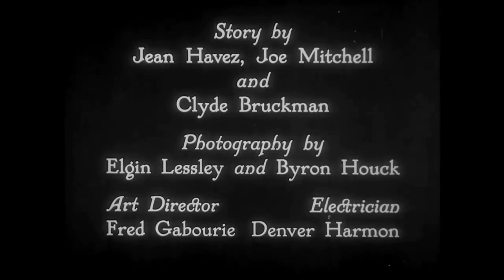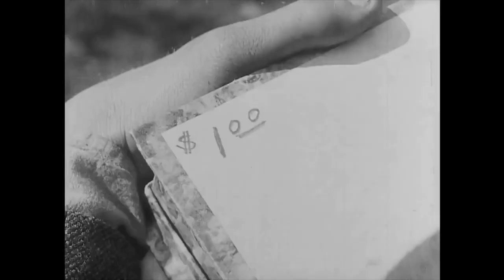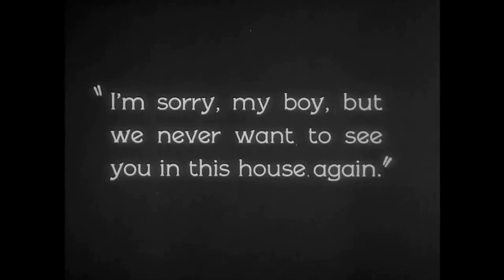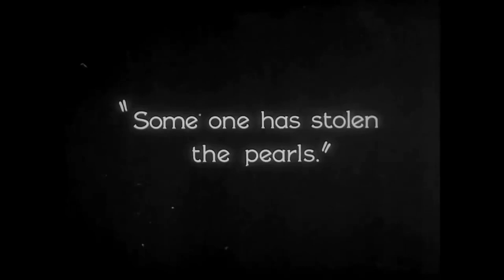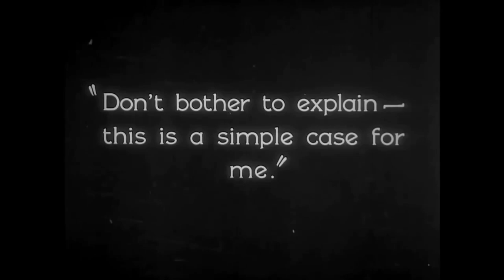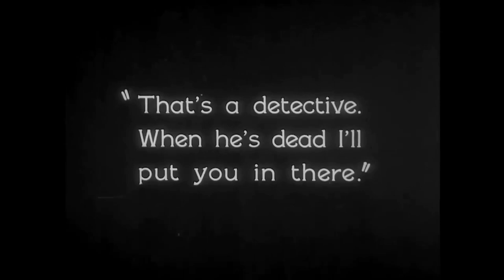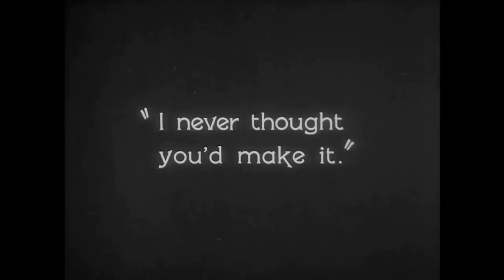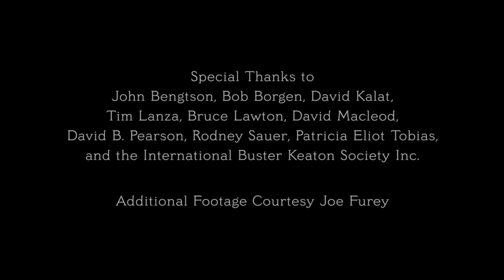Sherlock Jr. (1924) | Action, Comedy, Romance | Buster Keaton, Kathryn McGuire, Joe Keaton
Genre: Action, Comedy, Romance
Storyline:
A cinematographer aspires to be a detective and puts his meager skills to work when he is ensnared by a rival for stealing his girlfriend's father's pocket watch.

Director:
Buster Keaton

Writers:
Jean C. Havez
Joseph A. Mitchell
Clyde Bruckman

Stars:
Buster Keaton
Kathryn McGuire
Joe Keaton

Year: 1924
Runtime: 45m